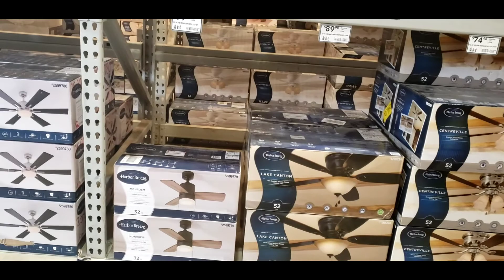WINDOW SHOPPING!DIRT ROAD ADVENTURE ON WAY HOME FROM THE STORE